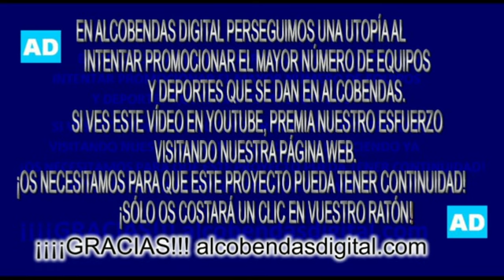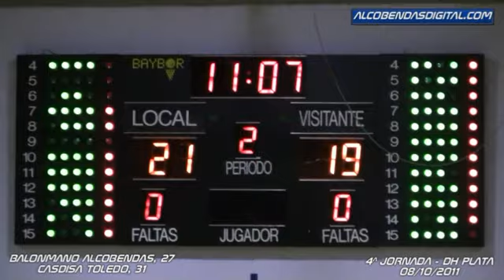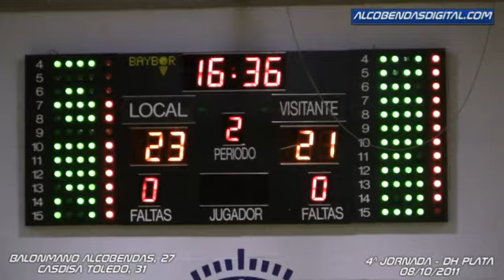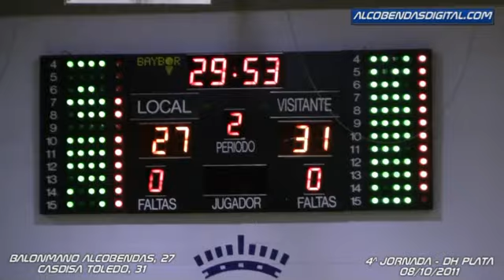Balonmano Alcobendas-BM Toledo-27-31 Jor.4-2011-12 alcobendasdigital.com